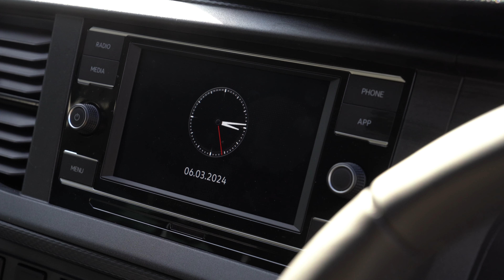Volkswagen Transporter by Rampage Vehicles - Pure Grey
Volkswagen Transporter 2.0 TDI T28 Highline DSG FWD SWB Euro 6 (s/s) 5dr

**Welcome to Rampage Vehicles**

Introducing the Rampage Transporter, a true masterpiece of design and functionality that's bound to ignite your sense of adventure. With a Colour Coded Upper Splitter, Gloss Black Lower Splitter and Grille, this Transporter exudes a captivating and bold presence on the road. The Stealth Fog Light Trim and Colour Coded Mid Trim add intricate details that set it apart. Equipped with Fitted Roof Bars and 20" Staggered Axe Wheels, it's not just a vehicle; it's a lifestyle statement ready for any journey. The Colour Coded SOS Trim and Gloss Black Trapeze Side Bars compliment the overall aesthetic, while the Manufacturer's Lowering Kit ensures a sporty yet comfortable ride. The Colour Coded Rear Spoiler and LED Headlights provide an elegant and functional touch to this striking Transporter. Inside, luxury awaits with Leather Heated Seats, making every drive a truly enjoyable experience. The Rampage Transporter is more than a vehicle; it's an invitation to elevate your journeys and create unforgettable memories in style and comfort.

You can purchase with peace of mind, knowing we are a VCA (Vehicle Registration Authority) approved converter. Meaning your brand-new vehicle has been upgraded in compliance with the internationally recognised standards, as part of the ’N1 Enhancement Scheme’.

We are an F.C.A approved finance provider and proud partners with BNP PARIBAS. Allowing us to give customers market leading bespoke finance & finance lease deals, with flexible deposits, with & without balloon payments.

Need to part exchange? Provide our team with the vehicle details and accurate description, we will get back to you with a price.